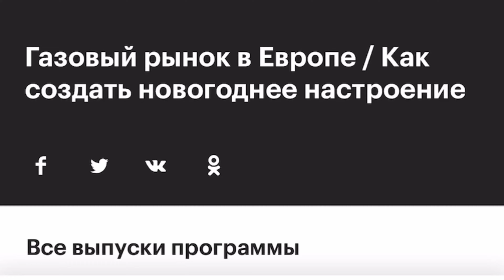КАК УБРАТЬ НОВОГОДНЮЮ СУЕТУ РБК ЧЭЗ 29 декабря 2021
НОВОГОДНЯЯ ТРЕВОГА🎉

Телеканал РБК 📺
Информационно-аналитическая программа ЧЭЗ
от 29 декабря 2021

Любая суета, в том числе и новогодняя балансируется осознанным мышлением!

Когда я говорю себе «СТОП» и смотрю на все из мета-позиции, как сторонний наблюдатель в нейтрали🌀

Задача:
Чтобы я управляла мозгом, а не мозг управлял мной!
Мы можем всегда договориться♨️

Как в фильме «Последний богатырь. Корень зла», который идёт сейчас в кинотеатре.

Где в последней сцене герой побеждал сам себя, свои деструктивные мысли, чувства, состояния!

Как оказалось, весь фильм, Богатырь сражался сам с собой 🤷🏻‍♀️ и только когда он это это осознал, он смог управлять своими главными врагами-эмоциями:

СТРАХ
ЯРОСТЬ
ГОРДЫНЯ

Страх побеждается действием!
Сейчас самое время погрузиться внутрь себя, составить важные списки и завести письменные журналы (в блокнотах, заметках, в посте или даже в диктофоне) 📝

Уединиться и уйти в недры подсознания. Спросить себя, свой мозг и начать писать🔻

🔸ЖУРНАЛ БЛАГОДАРНОСТЕЙ СЕБЕ И МИРУ ЗА ВСЕ
🔸ДНЕВНИК ДОСТИЖЕНИЙ, ПОБЕД, УСПЕХОВ В ПРОШЛОМ
🔸СПИСОК ЦЕЛЕЙ, ЖЕЛАНИЙ, ПЛАНОВ

2022ой все удваивает трижды, помните⁉️
Сейчас есть возможность акцентировать внимание на всем лучшем, что было и что будет!

Где внимание - там энергия,
Где энергия - там сила,
Где сила - там судьба!

Я ЖЕЛАЮ НАМ КАЖДЫЙ ДЕНЬ В НОВОМ ГОДУ НАПОЛНЯТЬ И НАПИТЫВАТЬ СЕБЯ ЖИЗНЕННОЙ ЭНЕРГИЕЙ И РОДОВОЙ СИЛОЙ⚜️

Эти ресурсы берутся из👇🏻

🧚🏻‍♀️благодарности
🧚🏻‍♀️ПРОЩЕния (от слова ПРОЩЕ смотреть в ПРОШлое, ПРОШЛОе ПРОШЛО!)
🧚🏻‍♀️принятия=признания
🧚🏻‍♀️любви

ДА БУДЕТ СВЕТ В КАЖДОМ ЧИТАЮЩЕМ ЭТОТ ПОСТ СЕРДЦЕ❤️‍🔥

Обнимаю новогодней сказкой 🕊
Сохраняйте, пересылайте и комментируйте 👇🏻👇🏻👇🏻

Плюсы➕➕➕к новогоднему Соляру и Волшебству!

Ваша @psiholog.birarova ❣️

Время чудес только начинается 💫